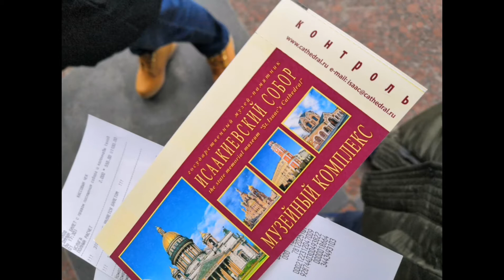Russia St Petersburg ถ่ายไปเรื่อยๆ